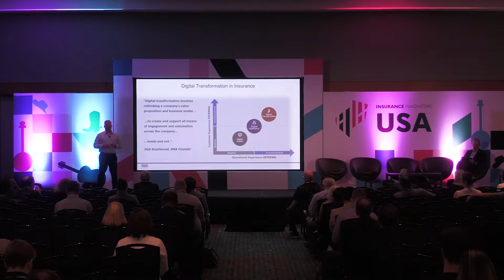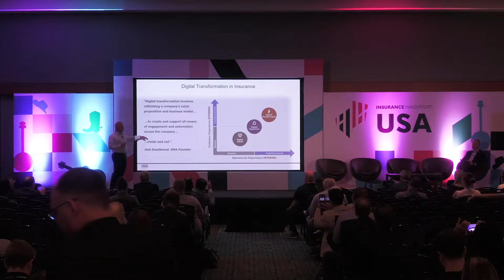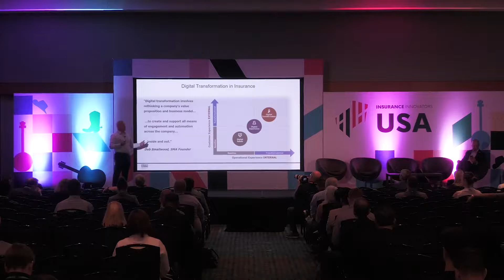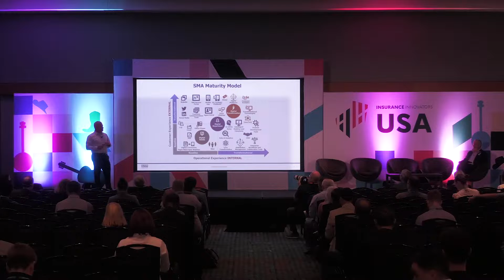Insurance Innovators USA | Session Two: Digital acceleration: keeping pace with change